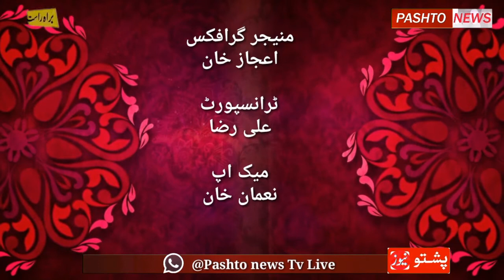Khatmi nabowat zinda bad Da mardan na peshawar ta qapila rawana shwa